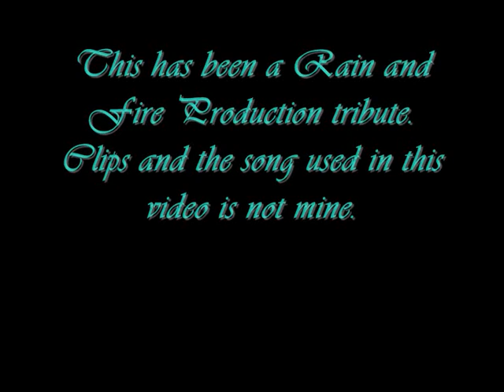Ueda Tatsuya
I can't beleive i didn't find any MVs of Ueda. so i made one myself. This is a montage of clips of ueda that i've collected over the past year or so. I do not own Ueda (wish i do) or KAT-TUN or the music used. the song used was Vanilla by Gackt and if your an Ueda fan than you know Gackt is Ueda's idol. enjoy and please comment!